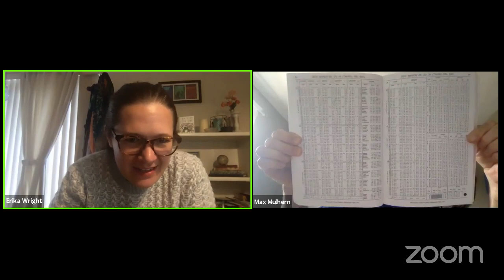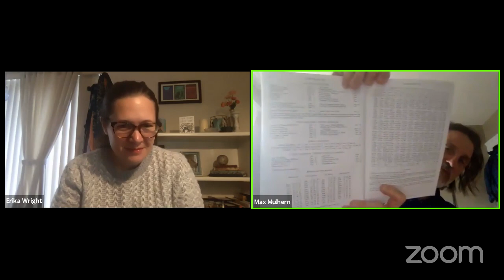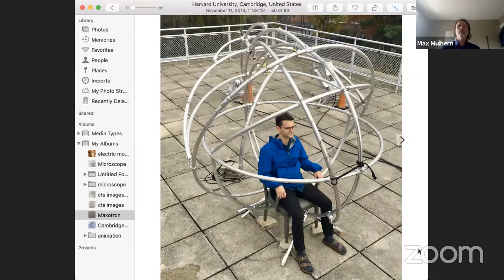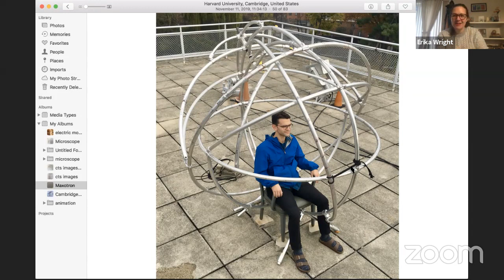Astro Chats with YouthAstroNet: Featuring Max Mulhern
Throughout the month of April the Youth Astronomy Network, also known as YouthAstroNet, is bringing you a series of hangouts and Q&A's with scientists, researchers, graduate students, and other experts from the field. Each Astro Chat will feature a different expert who will share a peak into their work and answer questions from participants like you. The April 20th Astro Chat will feature Max Mulhern talking about "Celestial Navigation as Applied Astronomy." Join the conversation live. Ask your questions using AstroChat on facebook and twitter.